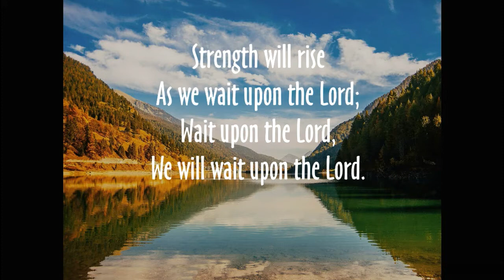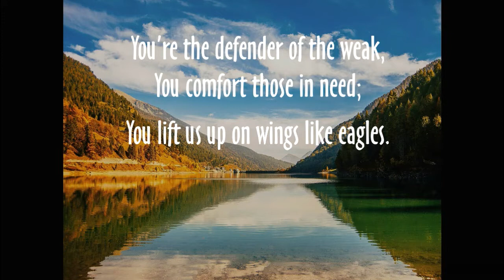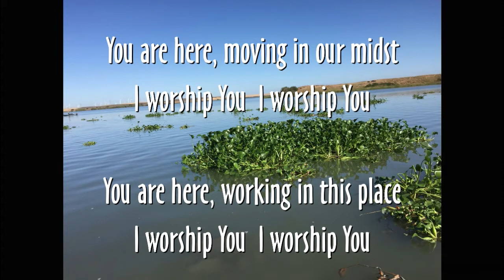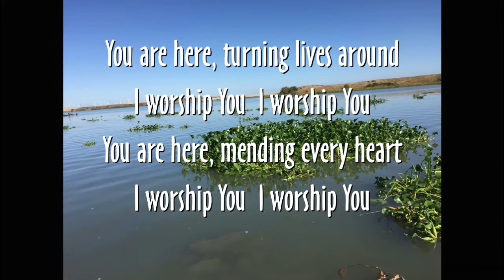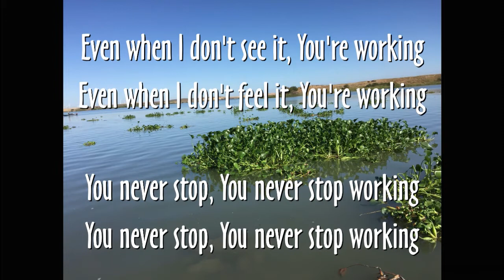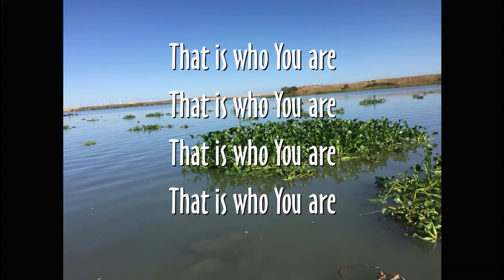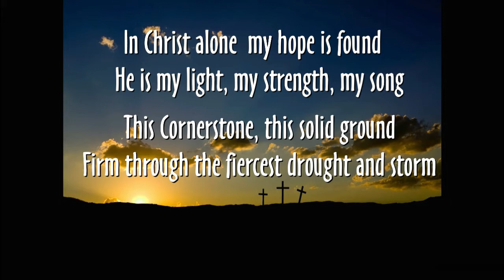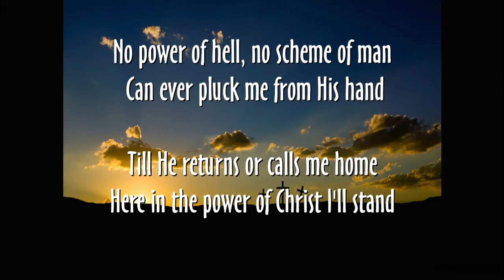The Good Father: Luke 15 (June 20, 2021) Trinity Christian Fellowship of CV.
trinitycv.org  Guest speaker Pastor Alvaro Castillo of Casa de Oracion of Castro Valley.  Music led by Philip Breedlove.  Recording from the first indoor service since March 8, 2020.
Trinity Christian Fellowship, 20307 Marshall Street, Castro Valley, CA.